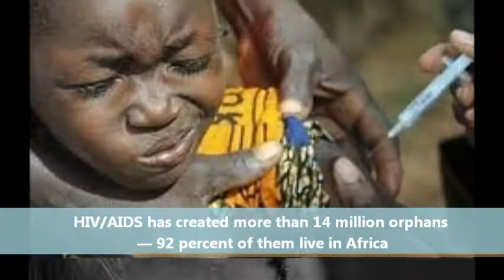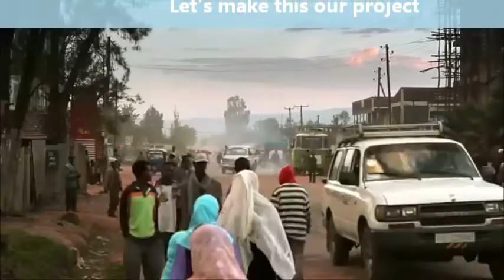Central Kings Beyond Borders 2013-2014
Introduction to this years project.

(Do not own the right to any of the music, pictures or videos.)